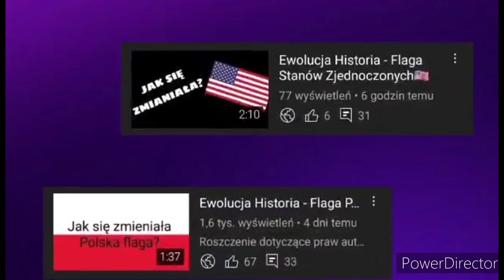Ewolucja loga Garnier (1884-2023)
🔴Opis🔴
Cześć! Witajcie w serii ewolucja na moim kanale! Dziś wam pokaże logo Garnier jak się zmieniało na przestrzeni lat. Jeśli masz pomysł na kolejny odcinek z tej serii to napisz w komentarzu! Zapraszam do oglądania!

⚫️Montaż: Kolega